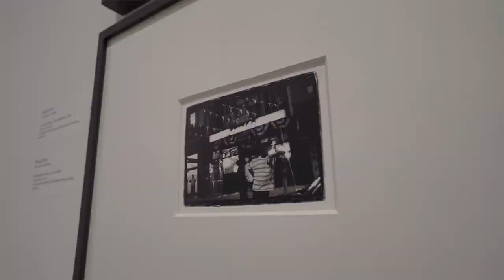Ming Smith: Soul of a Nation: Art in the Age of Black Power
Soul of a Nation: Art in the Age of Black Power shines light on a broad spectrum of Black artistic practice from 1963 to 1983, one of the most politically, socially, and aesthetically revolutionary periods in American history. Black artists across the country worked in communities, in collectives, and individually to create a range of art responsive to the moment—including figurative and abstract painting, prints, and photography; assemblage and sculpture; and performance.

Ming Smith, an artist featured in the exhibition, discusses her photography as a means to capture a moment's humanism and spirituality.

Soul of a Nation: Art in the Age of Black Power